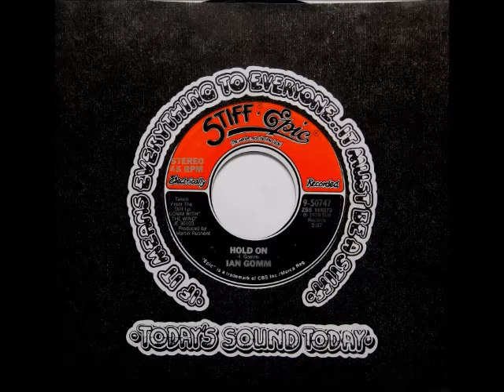Ian Gomm - "Hold On" (1979)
Ian Gomm - "Hold On"
(b/w "Another Year")
(Ian Gomm)
Epic/Stiff single 9-50747
Released in August 1979 and peaked at number 18 on the Billboard Hot 100 shortly thereafter.
Produced by Martin Rushent.

Taken directly from my personal 45 RPM singles collection.

BACKGROUND:
Ian Robert Gomm (born 28 March 1947 in Chiswick, West London) is a British singer-songwriter, who was the rhythm guitarist for Brinsley Schwarz from 1970 to 1974. He was named "Best Rhythm Guitarist" by NME in 1971.

Gomm's career began circa 1962/1963 in Unit 4, a group which evolved out of an outfit formed by Gomm on rhythm and lead guitar and vocals, Martin Davis on bass and Simon Behar on drums, all of whom were pupils at Ealing County School for Boys. Soon after this formation, Frank Kennington, who was older than the others, joined as lead vocalist, and they became Unit 4. Mick Lieber, who had previously played with Frankie Reid & The Casuals and Clay Alison and the Searchers, joined Unit 4 around July 1964, but the new line-up was short-lived. Around October 1964, Kennington left and moved to Sydney, Australia, precipitating Unit 4's eventual break-up.

In 1975, following his time in Brinsley Schwarz, Gomm and his wife moved to Mid Wales, where he still lives. Reminiscing of playing in Wales with his band, he said, "All of our four children learnt Welsh at school so perhaps that night at the Dixieland at Colwyn Bay Pier had more of an influence on my life than I knew at the time!" In Mid Wales, he built a recording studio, where he worked with musicians such as the Stranglers and Alexis Korner. He also toured with Dire Straits on their Sultans of Swing tour.

Gomm's first solo album, Summer Holiday, came out in 1978. The album was re-titled and re-sequenced (with two extra tracks) as Gomm with the Wind. The featured single from the album, "Hold On", reached No. 18 in the United States, and No. 44 in Canada in 1979. "Hold On" has since been featured as bumper music on the radio show Coast to Coast AM. Gomm also re-released his best-known song from his tenure in Brinsley Schwarz, "Hooked on Love", as a single on Stiff Records in 1979, with "Chicken Run" as the B-side.

In addition, Gomm co-wrote the song "Cruel to Be Kind" with his former Brinsley Schwarz bandmate Nick Lowe, and Lowe's 1979 recording of the track reached No. 12 on both the UK Singles Chart and the U.S. Billboard Hot 100 (Lowe's most successful U.S. solo hit) that year. Gomm went on to release the solo albums What a Blow, The Village Voice and Images in the 1980s. He continued to write songs and built a new studio.

The album Crazy for You was released in 1997, and his latest solo album, Rock 'N' Roll Heart, featuring Jeff "Stick" Davis and Pat McInerney, was released in 2002.

Gomm released the 2010 album Only Time Will Tell with the American singer-songwriter Jeb Loy Nichols for the Relaxa Records label. They recorded 14 new tracks together at Gwyn Jones's Bos Studio in Llanerfyl, Mid Wales. Nashville musicians Clive Gregson and Pat McInerney also contributed in between UK touring commitments. It was mixed at the Butcher Shoppe in Nashville by David Ferguson and mastered at Foxwood Mastering by Dave Shipley.